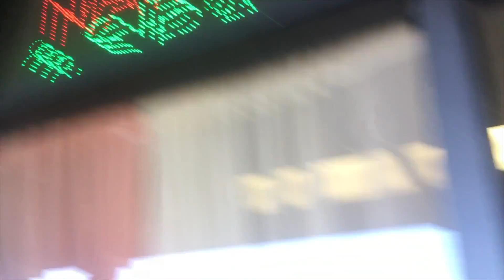Acrylic Nails/Natural Nails/Nail Salon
My sister Sunjai is in town so we decided to have a girls day and head to the nail shop. Make sure you tune in to see what color we get and tell us which color you liked the best!!!

ALSO MAKE SURE YOU PURCHASE YOU A SUNJAI DOLL!